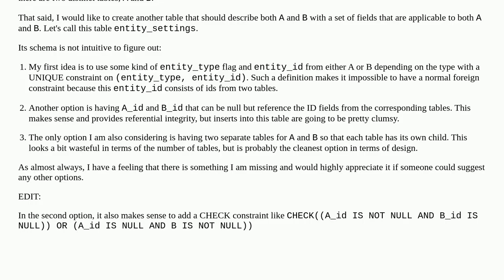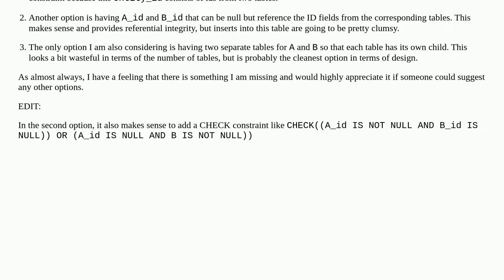Implement foreign key constraint when there are several parent tables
A special thanks goes out to the community